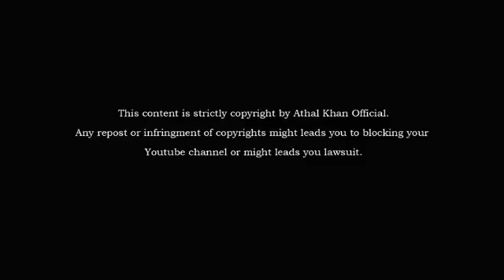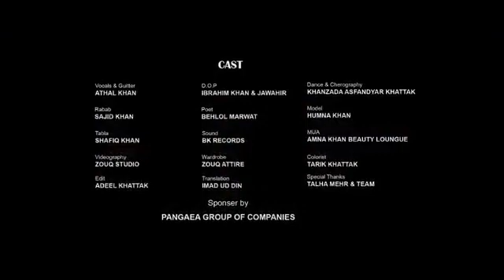26 July 2021